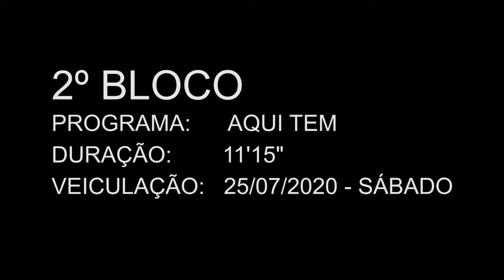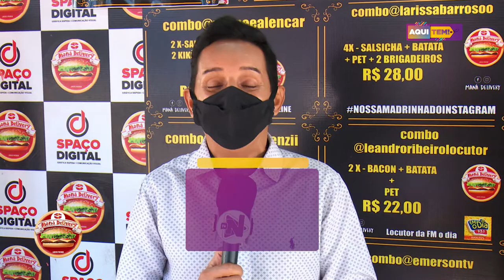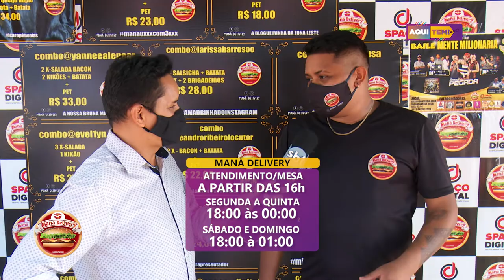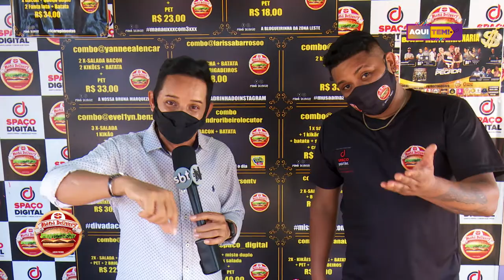Programa Aqui Tem - 25 07 2020 (02º BLOCO)